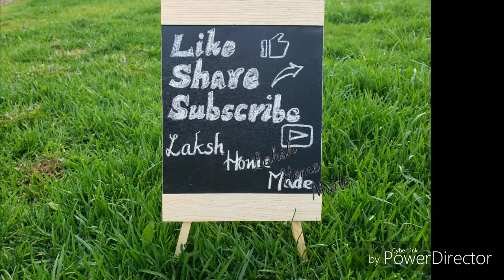Instant Sambar - Version I - No Paruppu, No Sambar Powder - Tiffin Sambar - with English Subtitles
Relief for lazy days! Aromatic and Delicious Instant Sambar Recipe!!!